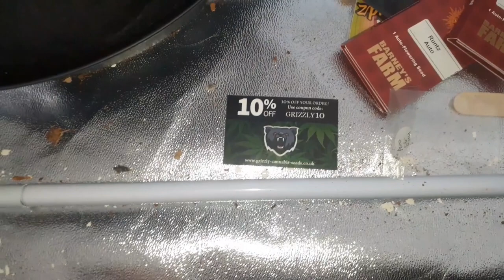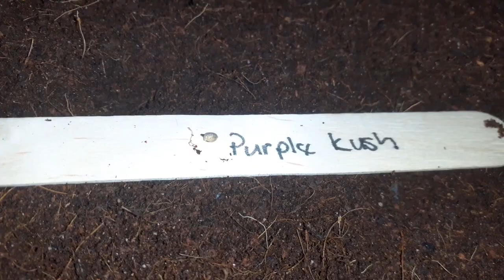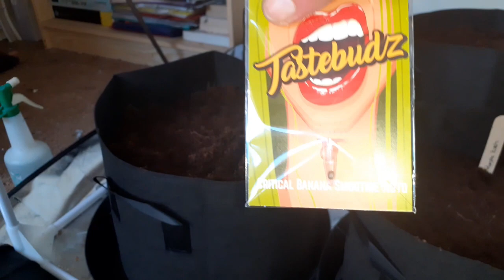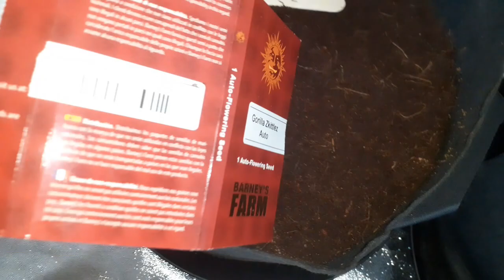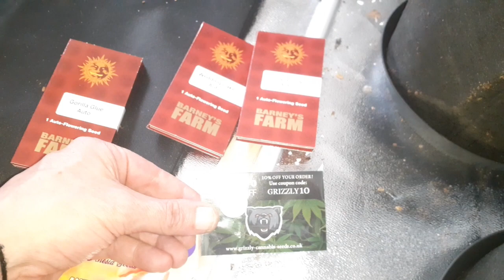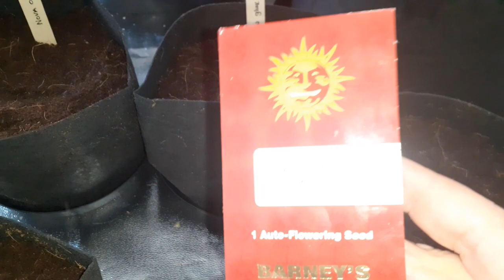the little $togie farmer: soil and seeding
putting the soil into the ten pots and planting the seeds for our grow.